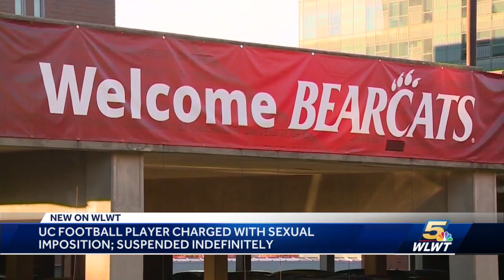UC player charged with sexual imposition suspended